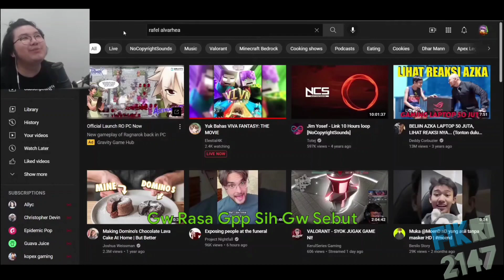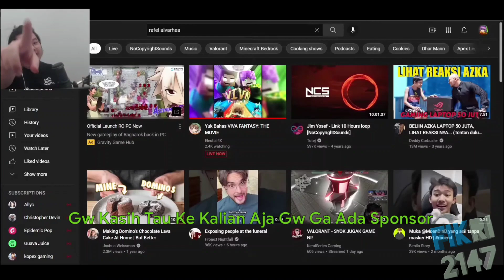Budget Yg Dikeluarin Buat Episode Terakhir Viva Fantasy!!!